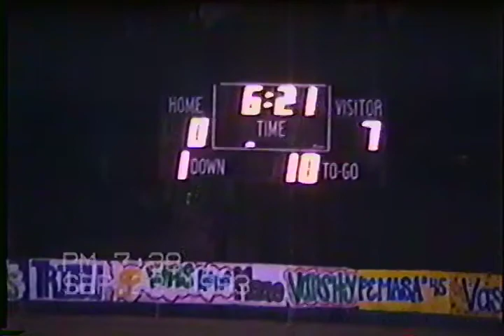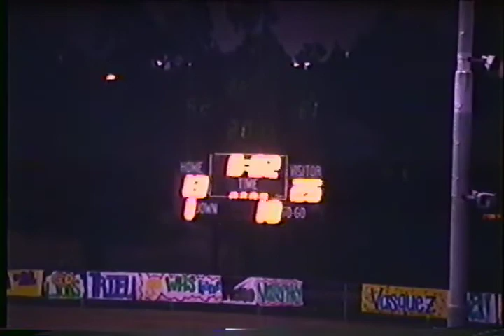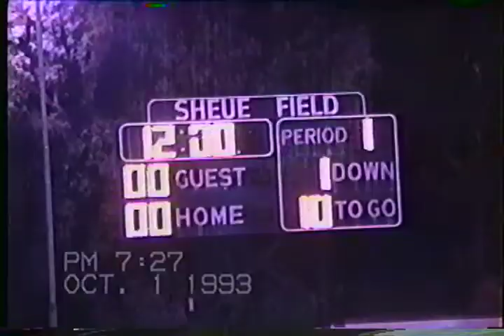Whs Lions vs Pacifica 1993 season